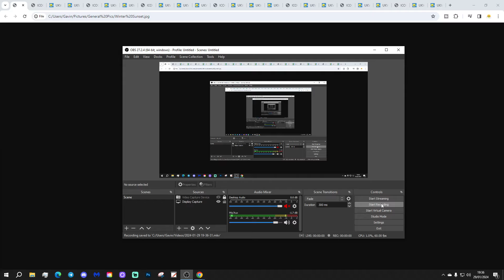6AM Forecast: Mainly Dry With Sunny Spells Developing (Tuesday 30th January 2024)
Good morning everyone and welcome to todays UK weather forecast on Tuesday 30th January 2024.

Current Situation: Low pressure is moving away to the east and a ridge of high pressure is developing from the west...

Today:

Tuesday begins mild but cloudy with light rain and drizzle in the south and east but it dry and cold in the north and west with a widespread frost across Scotland and Northern Ireland.

Through the rest of the day brighter skies will gradually edge southeastwards across the country though the south east corner could stay cloudy all day. The best of the sunshine will be in the north and west. Temperatures will be closer to average at 3C to 9C.

Tonight:

Much of the country will be dry but the far west of Scotland turns wet and windy by the end of the night. A chilly night for England and Wales with a touch of frost. A milder night for Scotland and Northern Ireland with temperatures rising as the night goes along.

Tomorrow:

A band of heavy rain an d gale force winds pushing southeastwards across Scotland, Northern Ireland and northern England. Turning brighter behind it with a few wintry showers for northern Scotland. Mainly dry in the south and south east. Temperatures 4C to 10C.

Outlook:

Thursday: Outbreaks of rain for western Scotland  but dry for most of the country. Mild.

Friday: More rain for western Scotland but much of the country will be dry with very mild temperatures.

Saturday: Cloudy with more light rain and drizzle in the west. Exceptionally mild.

***END***

💡  Video Credits: 💡

💡  GWV Links: 💡

6AM Forecast: Mainly Dry With Sunny Spells Developing (Tuesday 30th January 2024)